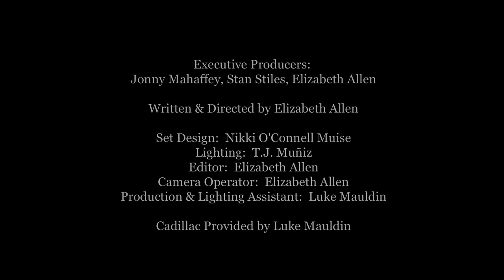"Billy Shannon" Music Video - Jonny Mahaffey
Note: This video is currently unavailable for viewing as it plays in film festivals.
"Billy  Shannon," written and performed by Jonny Mahaffey, is a music video produced by local artists in Silver City, New Mexico. Shot in Downtown Silver City and the surrounding stunning natural landscape. Starring Teresa Dahl-Bredine. Directed by Elizabeth (BJ) Allen.

Video won "Best in Show" (all mediums) at the 2011 WMNU Student Exhibit